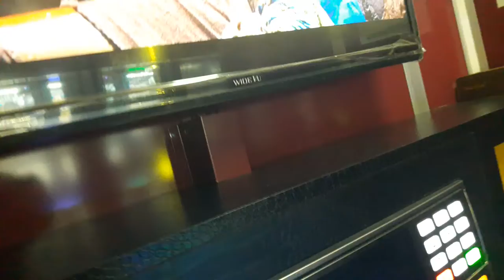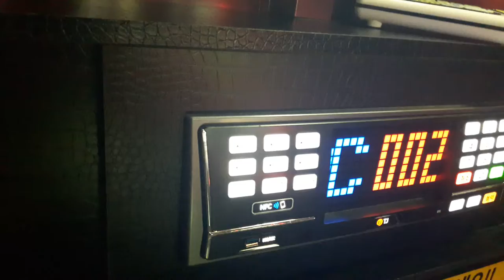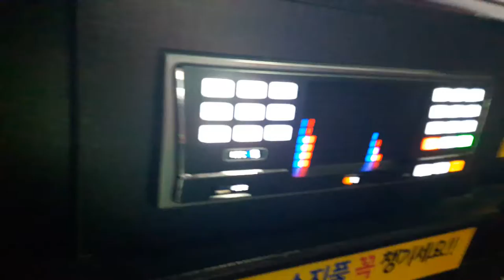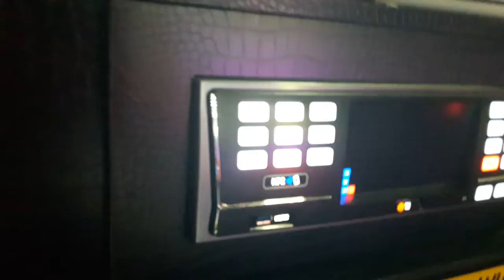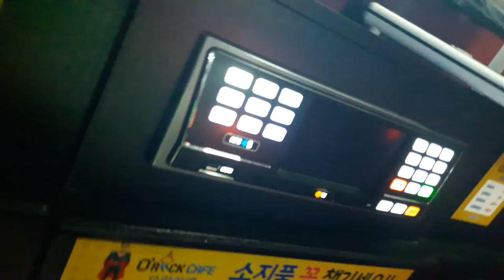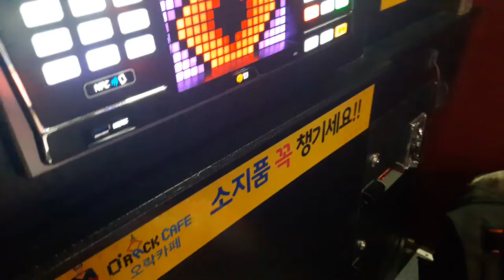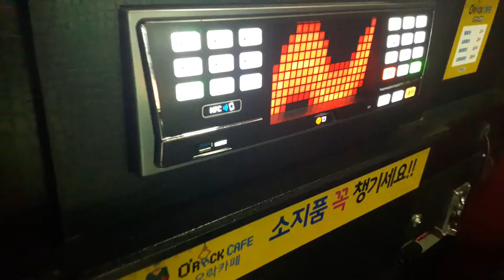스파키민이 부른 내가 싫다(케이윌)(세번째)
(180914 기록)역시 발라드 부르기는 어렵습니다..딜리트 완창의 여파때문인지 이노래 후반에 호흡과 소리의 길을 잘 못챙겼네요ㅜㅜ 조만간에 이노래를 온전하게 완창할 수 있게 해볼게요!

네번째 영상